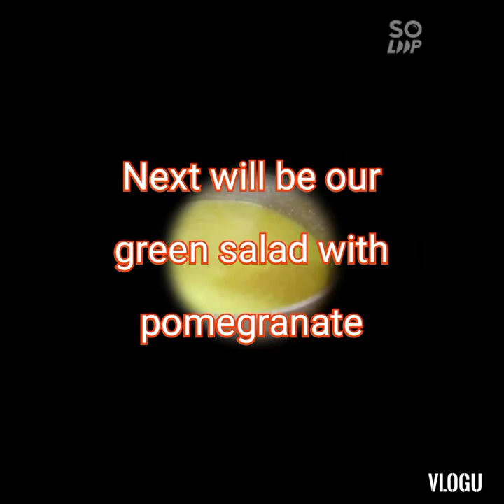How to make Broccoli soup with chicken and making green salad with pomegranate .